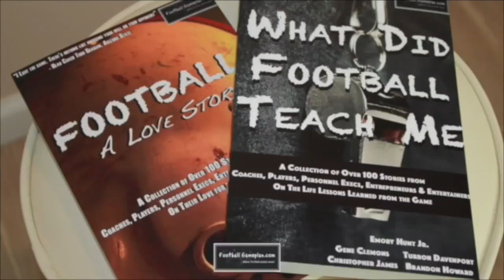FBGP's 2016 Senior Bowl Interview: Tyler Matakevich